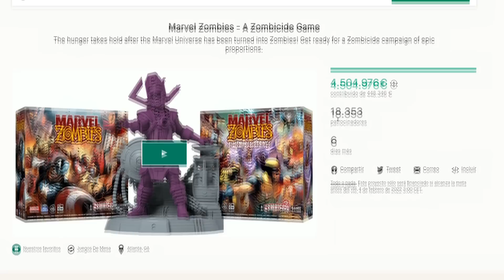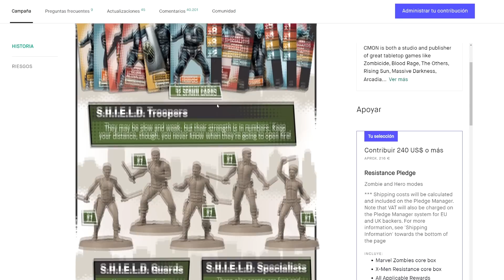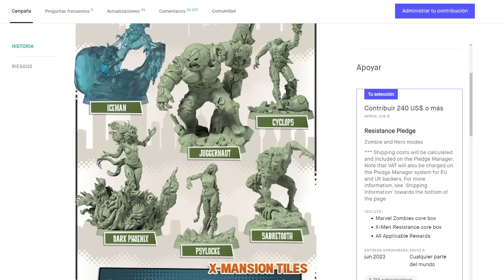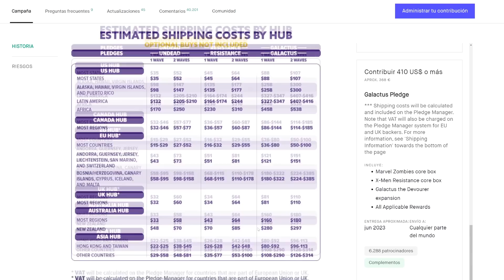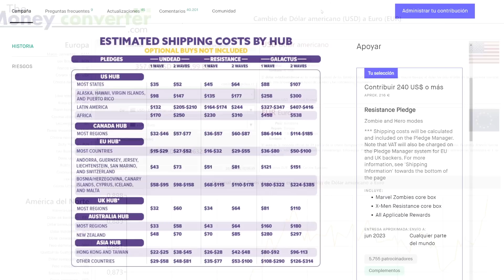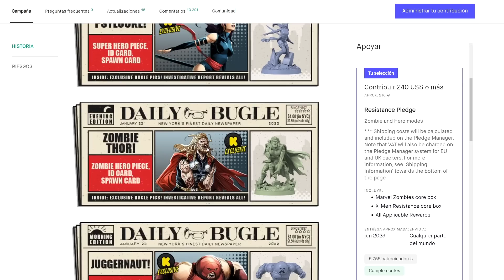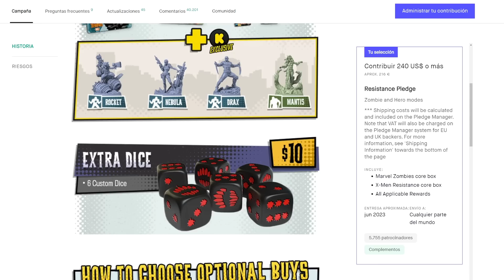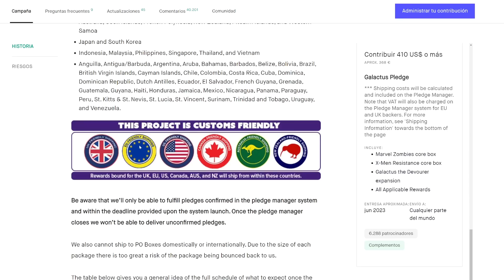Zombicide MARVEL ZOMBIES - Todo lo que necesitas saber sobre la campaña de Kickstarter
Marvel + Zombicide = Lo necesito. Hoy vemos la campaña de Kickstarter que está ahora mismo en marcha para financiar este nuevo Zombicide, que no podría tener un MEJOR tema.